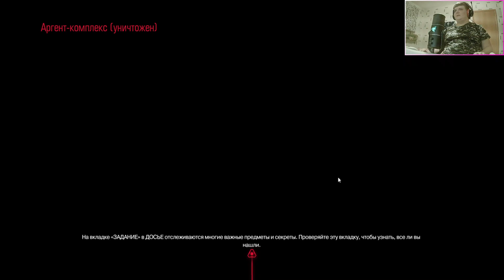Doom 2016 Кошмар №7: Руины Аргент Комплекса, на поезде до лаборатории.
В этой кошмарной игре Doom 2016 Кошмар №7: Руины Аргент Комплекса, вы станете героем, который будет выживать, чтобы выбраться из сложного кошма